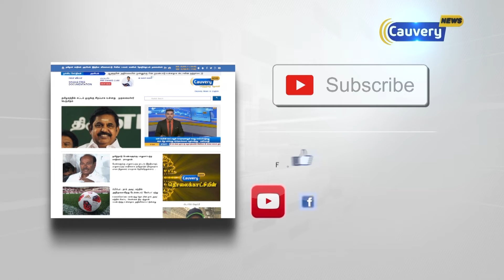வாக்கு எண்ணிக்கை முழுவதும் வீடியோ பதிவு செய்யப்படும் - தேர்தல் அதிகாரி சத்யபிரதா சாகு